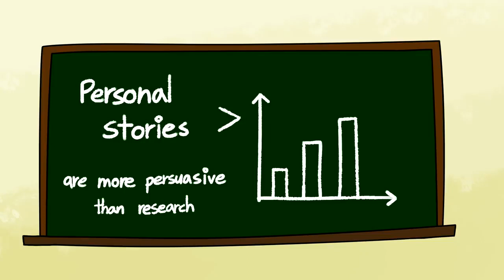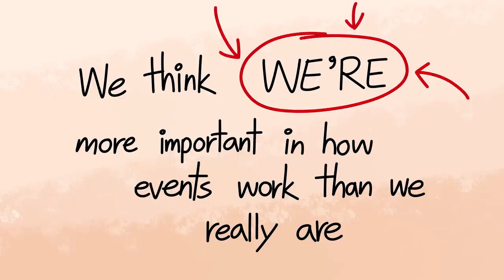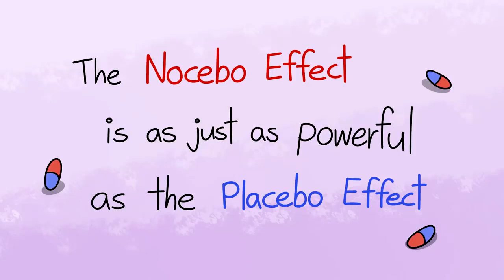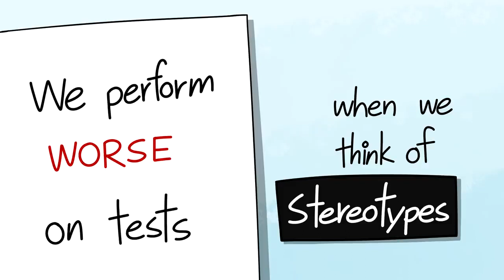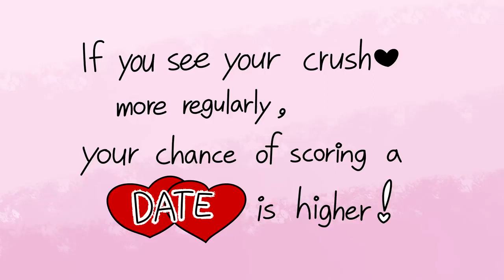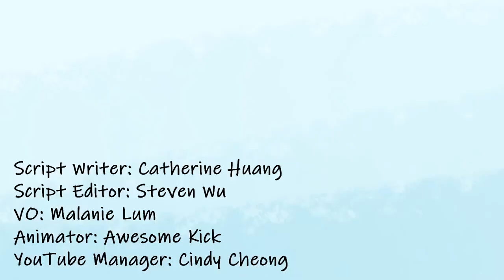10 Psychology Lessons Not Taught In School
Credits:
Script Writer: Catherine Huang
Script Editor: Steven Wu
VO: Malanie Lum
Animator: Jacqueline (AwesomeKick)
YouTube Manager: Cindy Cheong